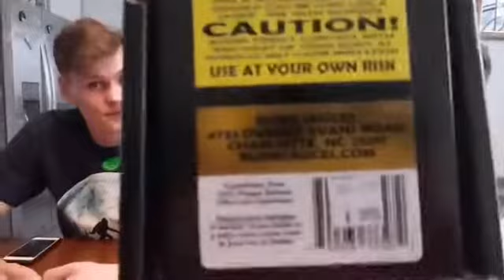3 million Scoville Sauce DEATH *LANGUAGE*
Jared and Myles try 3 million Scoville extract